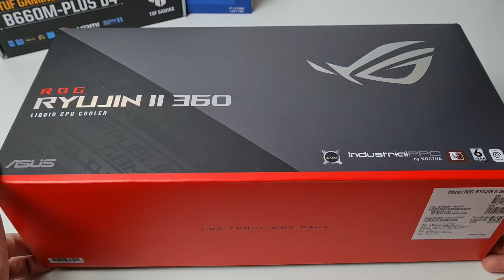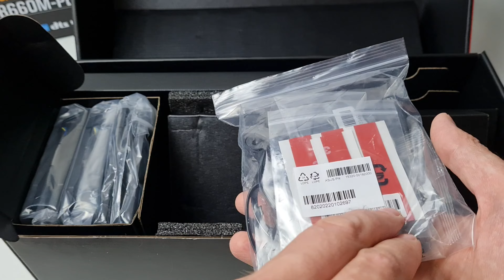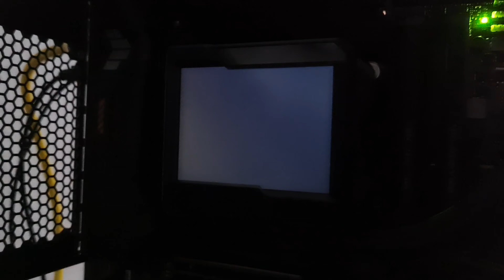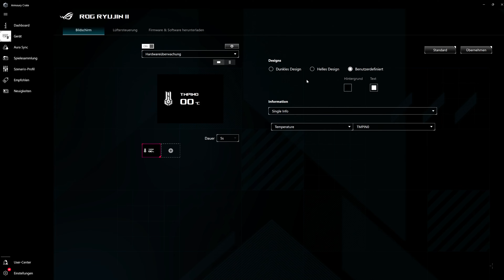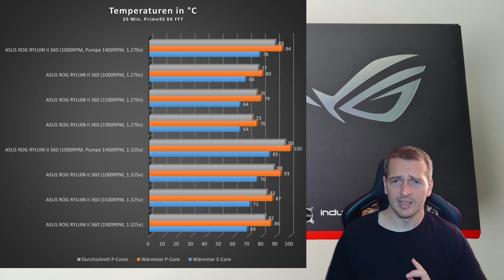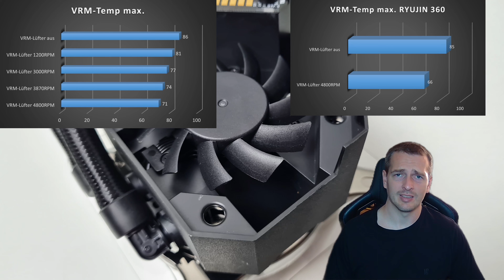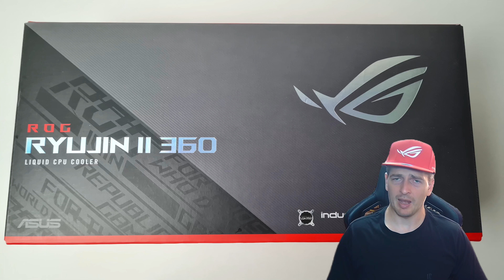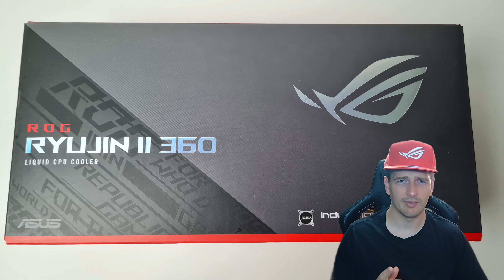ASUS ROG RYUJIN II 360 - Was ein Teil!!!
Testsystem Tobi:
CPU: INTEL Core i7-12700K
Mainboard: MSI MAG B660M Bazooka
RAM: Crucial Ballistix Max 4000MHz
Netzteil: be quiet! Straight Power 11
CPU-Kühler: ASUS ROG RYUJIN II 360
Gehäuse: COUGAR PANZER EVO
SSD: Samsung 960 Evo

Timeline:
0:00 - Intro
1:00 - Lieferumfang
2:17 - Die ASUS ROG RIUJIN II 360
5:25 - RYUJIN 1 vs RYUJIN II
7:34 - Die Montage
9:57 - Ein Blick auf das Display
10:17 - Die Software und Lüftersteuerung (Armoury Crate)
12:01 - Das Display der RYUJIN 1
12:26 - Die CPU-Temperaturen
15:29 - Test des Lüfters für die Spannungsversorgung
17:24 - Was bringen andere Wärmeleitpasten
18:54 - Fazit + Schlussworte

Gerne könnt ihr auch folgende Seite besuchen:
- Mein Partner, das Tech-GamingLounge Team, unterstützt euch gerne tatkräftig bei der Konfiguration oder Problembehebung von PCs. Wenn ihr gerne einmal mit mir quatschen, oder einfach eine gute Zeit haben wollt, kommt doch einfach mal auf den Teamspeak oder Discord!